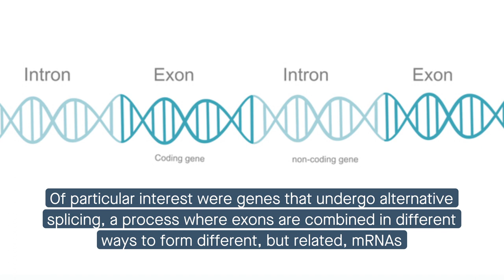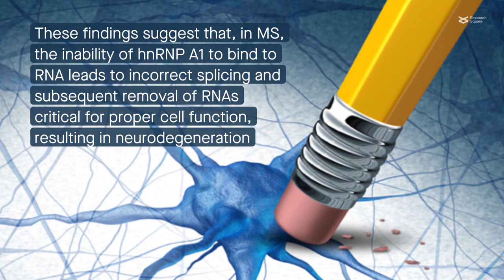Faulty hnRNP A1 binding is a main driver of MS neurodegeneration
Salapa and Thibault, et al. "hnRNP A1 dysfunction alters RNA splicing and drives neurodegeneration in multiple sclerosis (MS)." Nature Communications (2024)